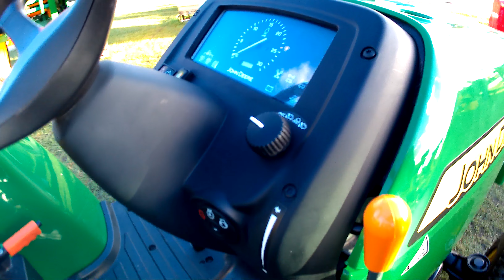2017 John Deere 3036E 1.5 Litre 3-Cyl Diesel Compact Utility Tractor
2017 John Deere 3036E 1.5 Litre 3-Cyl Diesel Compact Utility Tractor